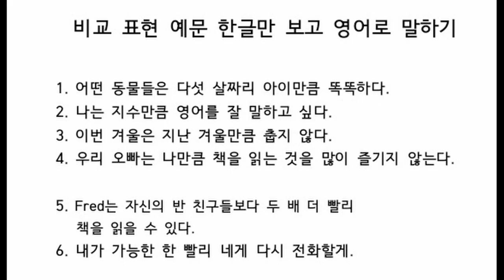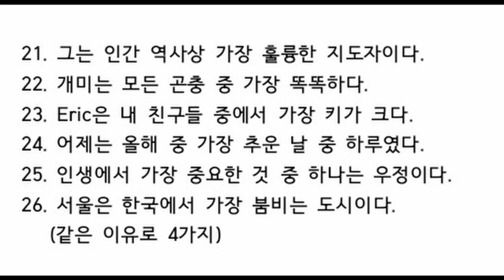말이 되는 영문법(비교표현)- 이시은학생